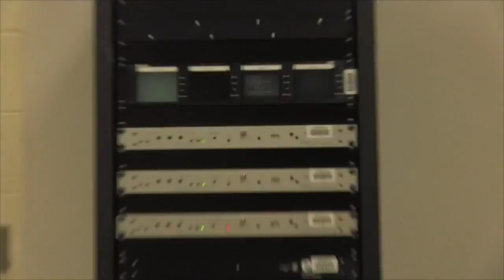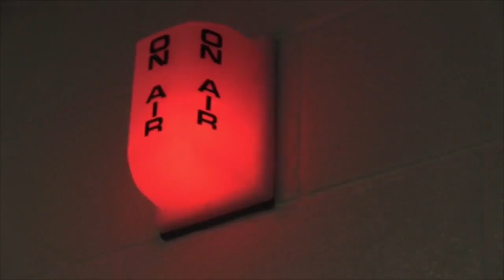On Air - Season 1 - Episode 2 - Off Air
If you're a fan of "The Office", you simply cannot miss this segment.  Producers Lauren Tuozzolo & Jake Niebuhr teamed up and created a mockumentary like "The Office" about DVTV.